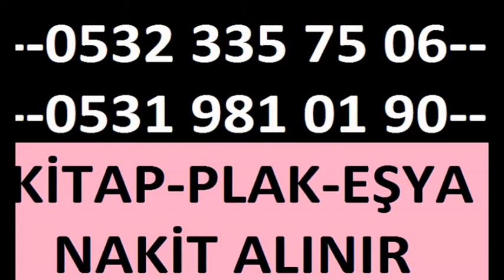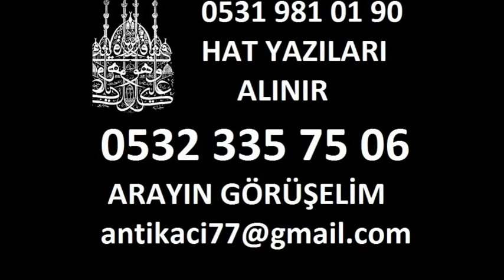ESKİ KİTAP ALANLAR KAVACIK ESKİ KİTAP ALIMI KULLANILMIŞ KİTAP ALAN YERLER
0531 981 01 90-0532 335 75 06 ESKİ KİTAPLARINIZ İÇİN ARAYINIZ KAVACIK KULLANILMIŞ ESKİ KİTAP ALINIR KİTAPLARINIZ DEĞERLENDİRİLİR KİTAP ALAN YERLER OLARAK GELİP ADRESİNİZDEN KİTAPLARINIZ OKUNMUŞ KİTAPLARI ALIYORUZ.0532 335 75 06
KAVACIK ESKİ KİTAP ALANLAR,KAVACIK ESKİ KİTAP ALAN YERLER,ESKİ KİTAP ALANLAR KAVACIK,ESKİ KİTAP ALANLAR,KİTAP ALANLAR,KULLANILMIŞ KİTAP ALANLAR KUMBABA,KULLANILMIŞ KİTAP ALANLAR,KUMBABA KİTAP ALANLAR